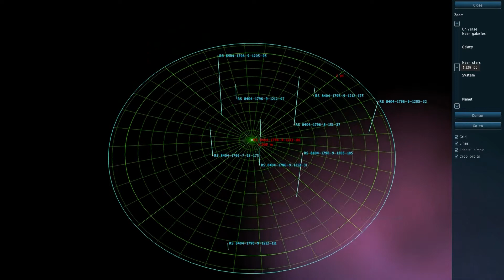Space Engine | Exploring The Universe Ep. 9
Episode 9 "Fresh"

The previous probe unexpectedly dissipated, finally after a long wait another camera link is established to a new probe, who is far far away.